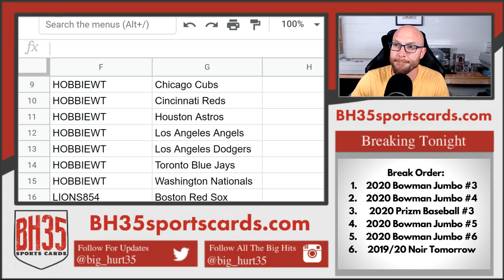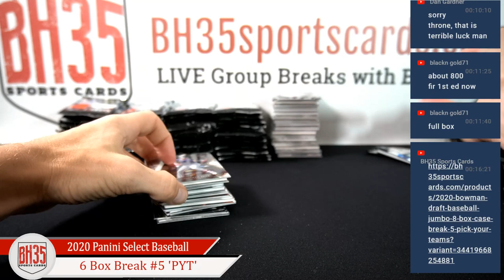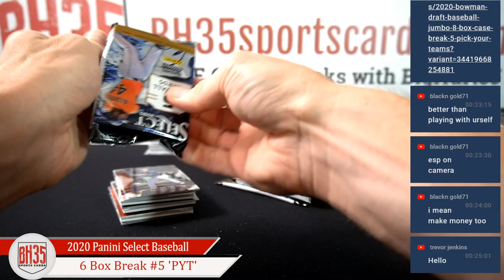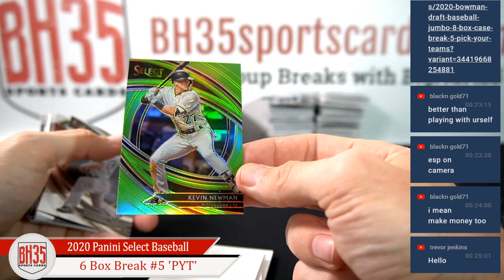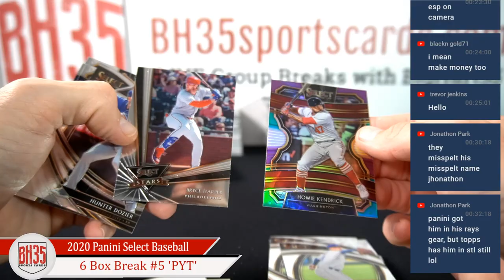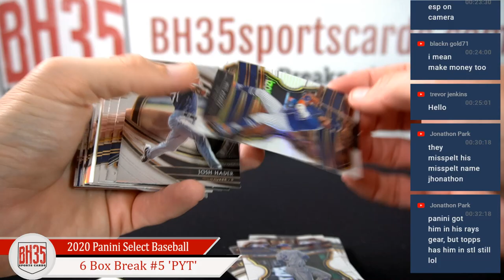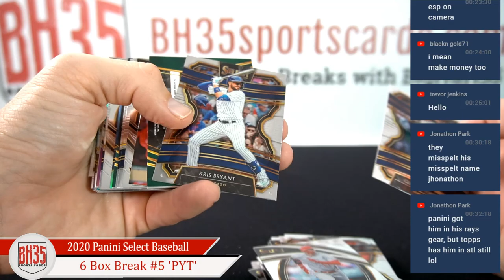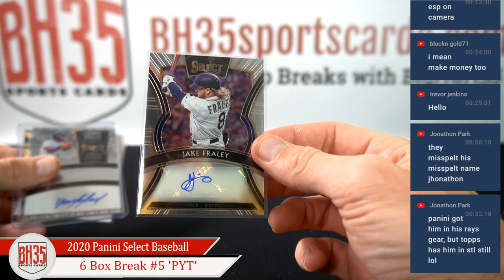2020 Panini Select Baseball | 6 Box Break #5 Pick Your Teams